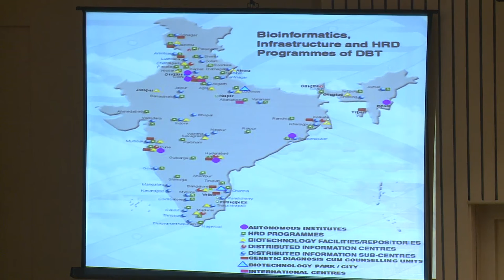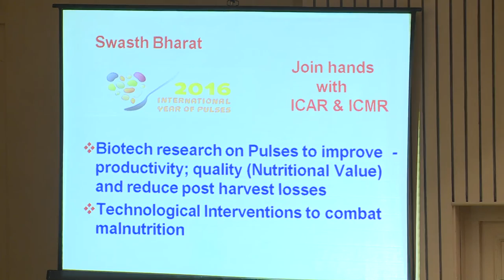Plenary Talk- Dr. Manju Sharma, Former Secretary, DBT